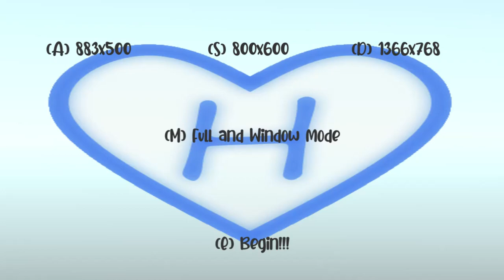Hawata Simulator fan game yandere simulator pc [+DL]